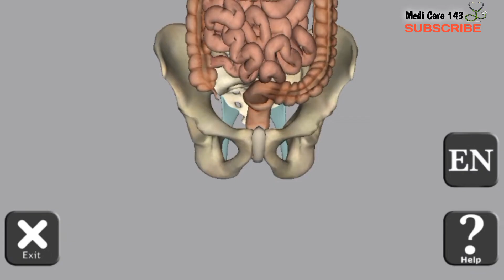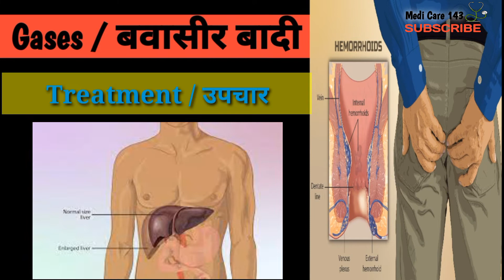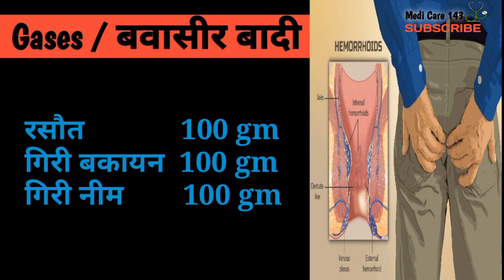Baadi bawaseer kya hai | Bawaseer badi ki alamat | Badi bawaseer kya hoti hai by medicare143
badi Bawasir ka ilaj |  basj Bawasir kya hota hai aur kyon hota hai? | baadi Bawaseer ka ilaj by medicare143 |  baadi Piles treatment

baadi bawaseer ka compelet ilaj | gases piles treatment at home | gases Piles kaise hote hain | damage large  intestine | badi Bawasir ka gharlu upchar |

 12 points in suture technique
stitching is very importent for all doctor and prection
suture technique
lignocan apply
lidocane
suture remove by surgeon
suture kit
stitches remove
stitch kaise lagaye
stitches ke daag kaise hataye
stitches thik kaise hota hain
stitches ke Care kaise kare

Baadi bawaseer ki dawa
Baadj bawaseer ka pura video
Bawaseer badi bawaseer ka ilaj
Bawashir ka ilaj
Bawashir kaise
Bawashir kaise hoti h
Gases problem solution
bawaseer ka ilaj in hindi
bawaseer ka ilaj in urdu
bawasir ka desi ilaj
bloating
gas problem
health tips
medi care 143